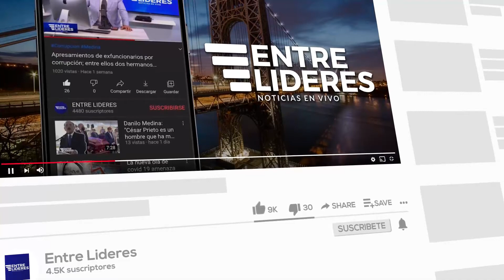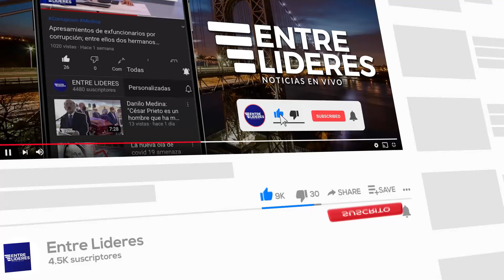Vicegobernador de New York Brian Benjamín da La Bienvenida al Presidente Luis Abinader